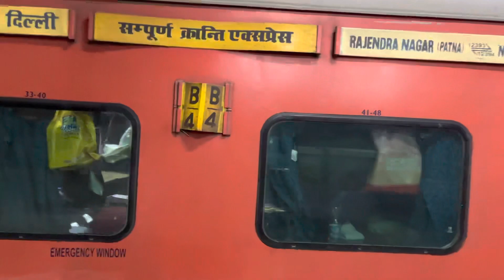12394 - Sampoorna Kranti Express (NDLS - RJPB) At Kanpur Central